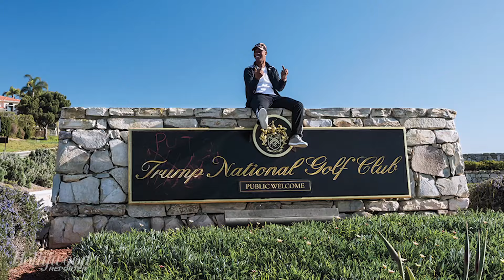A Day Outside Trump's Palos Verdes Golf Club: Urine, Lipstick, Middle Fingers | THR News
Amid the national demonstrations is a quieter resistance movement as visitors trek to the president's Southern California links to take protest selfies and scribble "puto" in lipstick graffiti.